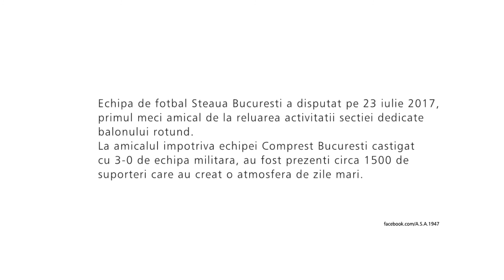Echipa scandand altaturi de membri peluzei Sud, la partida amicala dintre CSA si Comprest Bucuresti.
Echipa de fotbal Steaua București a disputat astăzi, 23 iulie 2017, primul meci amical de la reluarea activității secției dedicate balonului rotund.

Partener de întrecere, în Ghencea, a fost echipa bucureșteană Comprest.
Antrenorul Ion ION s-a oprit asupra următoarei garnituri de start:

Iancu – Butoi, Pădureț, Sitaru, Radu – Curt, Lolescu, Vîlcea – Chivu, Mirea și Predescu.

După pauză, toți componenții lotului au fost introduși în teren.

Formația noastră a dominat jocul da capo al fine, astfel că deschiderea scorului a venit pe un fond logic.
În minutul 14, Predescu a transformat o lovitură de pedeapsă și a marcat, astfel, primul gol roș-albastru.

Steliștii au apăsat pedala de accelerație la mijlocul mitanului, astfel că, după acțiuni pe flancuri, purtate în viteză, Vîlcea minutul 22, dar și Mirea, minutul 24, au majorat diferența pe tabela de marcaj.
Până la finalul meciului, în pofida marilor ocazii pe care ni le-am creat, scorul a rămas unul de neprezentare.

Steaua a câștigat meciul amical cu Comprest, scor 3-0, iar echipa a arătat ca un bloc monolitic mobil, care se poate descompune pe elemente de valoare, în funcție de necesități.
Sigur că mai este de muncă, dar relațiile de joc sunt bine închegate, jucătorii sunt dispuși la efort, iar schimburile de poziții în teren arată o martice tehnică optimistă.

La partidă au asistat în jur de 2000 de suporteri care și-au încurajat necontenit echipa favorită, creând o atmosferă de zile mari. Antrenorul principal Ion ION a concluzionat: ”A fost un test util, deoarece am văzut unde mai trebuie lucrat în perspectivă.
Avem mari pretenții de la jucători, deoarece Steaua reprezintă un brand cu greutate și nu ne permitem pași greșiți”.

Imediat după partida cu Comprest, echipa s-a îmbarcat în autocar cu direcția Cheile Grădiștei, pentru primul cantonament montan al perioadei precompetiționale.